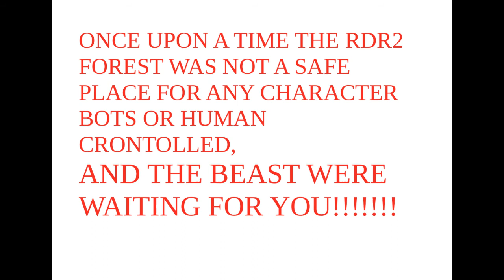Rdr2 hideout with machine gun RED DEAD REDEMPTION 2/GuARIDA CON Su PROPIA AMETRALLADORA.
HIDEOuT WITH THEIR OWN MACHINE GuN.